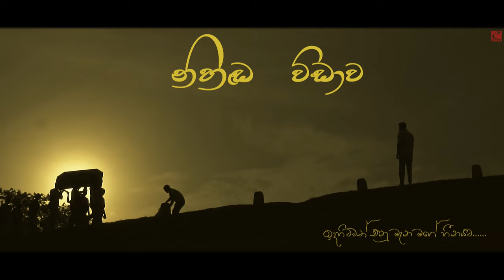Nihanda Vidawa (නිහඬ විඩාව) | Suneera Sumanga | Official Music Video | eTunes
Dial Now...
For Download "Nihanda Vidawa (නිහඬ විඩාව)" song as your RingIn Tone...
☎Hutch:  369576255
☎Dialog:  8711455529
☎Mobitel: 74750357
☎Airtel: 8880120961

●  ARTIST | SUNEERA SUMANGA

●  LYRICS | TILAK S MUDUNKOTUWA

●  MELODY & MUSIC | MAYANTHA KAVINDA

●  MIXING | SATHSARA SEDARAHETTI

●  MASTERING |  YASIDU THATHSARA

●  VOCAL RECODING | ISURU WICKRAMANAYAKA

●  STARRING | HEMASIRI LIYANAGE / DANUSHKA DAIS

●  GUITAR | PRAKSH RANASINGHA

●  VILOIN & VIOLA | RUNKSHAN GUNAWARDANA

●  DIRECTOR / DOP / EDITOR / COLOURIST | SAROJ BULATHSINGHALA

●  ASSISTANT DIRECTOR | THUSHARA MADUSHANKA

●  CONCEPT | THILAK S MUDUNKOTUWA / SAROJ BULATHSINGHALA
THUSHARA MADUSHANKA

●  SCRIPT | THUSHARA MADUSHANKA

●  ASSISTANT CAMERA / STEEL PHOTOGRAPHER | GAYAN WEERAKKODY

●  LIGHTING | DULAN MADUSHANKA PEIRIS

●  MAKE UP | LASITHA AMARABANDU / VENURI MISHARA

●  SPECIAL THANKS | LASANTHA WEERASEKARA ( THATHTHA ) / DAMAYANTHI MUDUNKOTUWA ( AMMA) / VENURI MISHARA / SAHAN SUDARAKA / ASHINI KAVINDI / SURANGA ANJANA / BUDDHI NIRANJAN / NILNUWAN GAJANAYAKE / HESHAN HANDUWALAGE / PASIDU MADURANGA

●  FILM BY | SAROJ BULATHSINGHALA

●  EQUIPMENT | TVT PVT.LTD

●  LOCATION |  THE RETREAT BANGALOW CINGIRIVA)

LYRICS ✍️

මහ මෙර සසැලෙයි නුඹ හෙළු සුසුමන්ට
අහසත් හැඩුවා වාගෙයි ඔබ හෙළුදා බිදට
සයුරත් පරදයි නුඹ දුන් සෙනෙහසට
ඉද හිටවත් එනු මැන මගේ සිහිනයට
අමතක කර දෙව් සැප එක මොහොතකට

තුන් පත් රෑනේ.. හැඩ දැනුනේ නැතිදෝ...
සයකොන් පැටවුන්  නුඹ කුසගිනි පිරුවා...
කාටත් හොරාම නුඹ කුසගිනි තැපුවා..
දහසක්  විඩාව ඔබ නිහඬව වැරුවා..

දෙව්ලොව සිට හෙලනා ආසිරි මල් වරුසා..
මා රජ උන දා මට නුඹ මග හැරුණාදෝ...
පතනෙමි  පැතුමන් නුඹ පා නමදින්නා..
නිවනින් සැනහෙන තුරු ඔබේ පුතු වෙන්න...